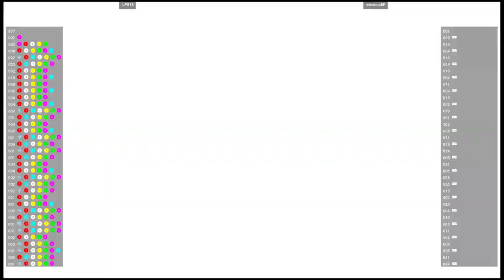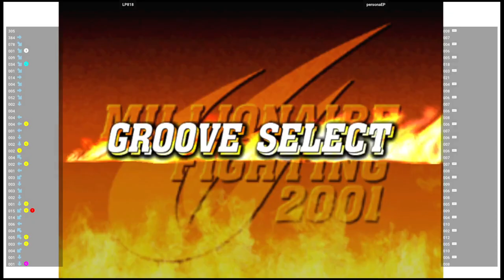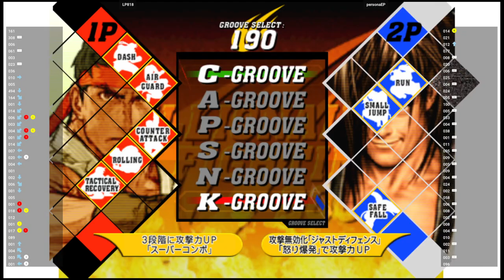CVS2 🕹 LP818 VS personaEP | Fightcade